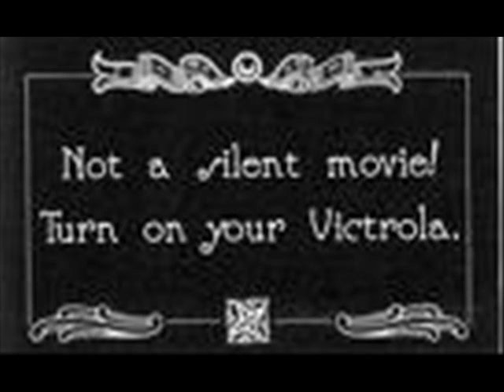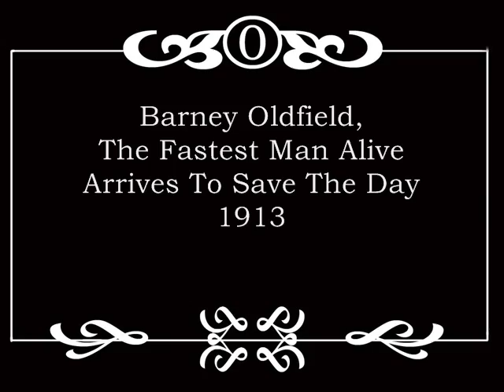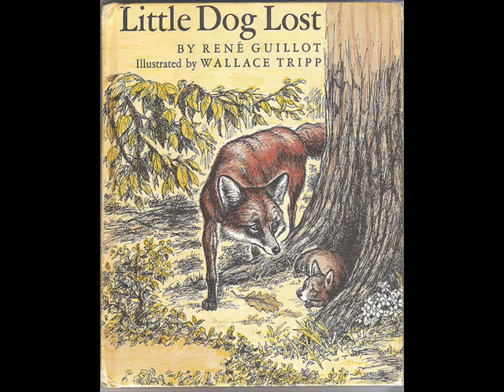The Picture Show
Silent film score comprised of period themes and melodies played live on a vintage "tack" piano at the annual Parke County Covered Bridge Festival.   Many popular melodies from the late 19th and early 20th centuries are played in real time.   Part of the score is from the 1913 one reeler Barney Oldfield's Race For A Life starring Mable Normand, Mack Sennett, Ford Sterling and of course, "the fastest man alive", Barney Oldfield.